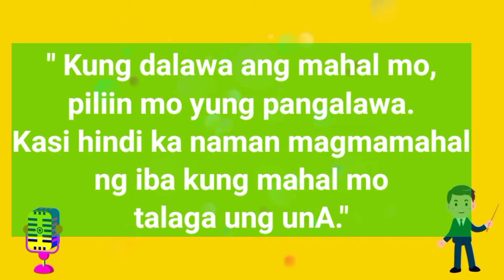BREAD FLOUR FOR SNACK!! Sobrang sarap.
Ingredients

1/3 Cup Lukewarm Water
1 tsp Yeast
2 tbsp.Sugar
1 tbsp. Powdered Milk
1 Cup Bread Flour

Garlic Filling
2 Cloved Crushed Garlic
2 tbsp. Butter